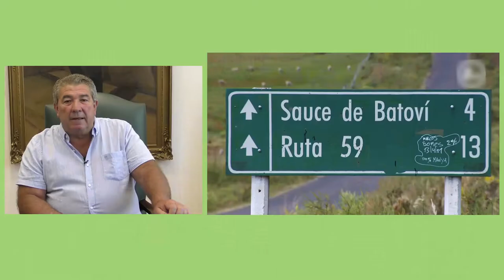Hablemos de Salud Uruguay:Programa Nodos en Salud. José Menéndez. Sec. Gral. Intendencia Tacuarembó